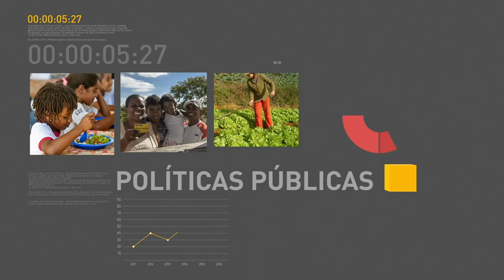BOLETIM REPÓRTER NBR 19h - 13 de setembro de 2017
REPÓRTER NBR 19H - 13.09.17: Brasileiros que estavam no Caribe durante a passagem do furacão Irma foram resgatados por avião da FAB e já estão de volta ao país. E mais: Em julho, serviços oferecidos às famílias, como os prestados por hotéis e restaurantes, tiveram um crescimento de 0,9% em comparação ao mês anterior, segundo o IBGE.